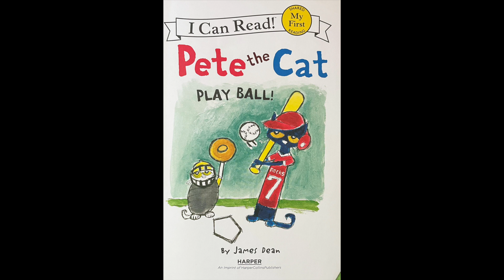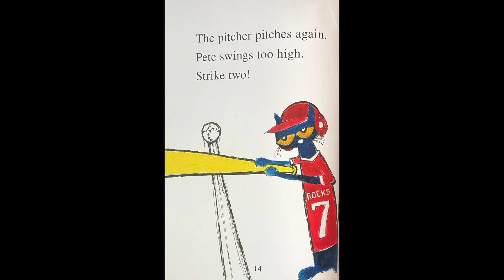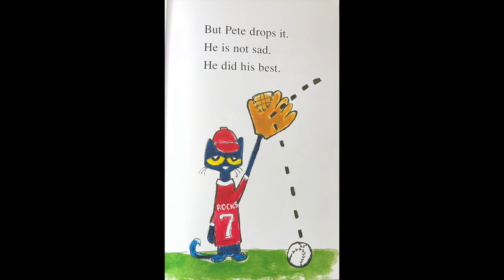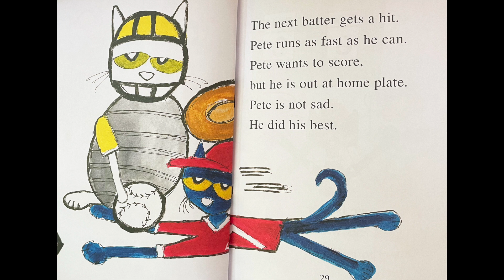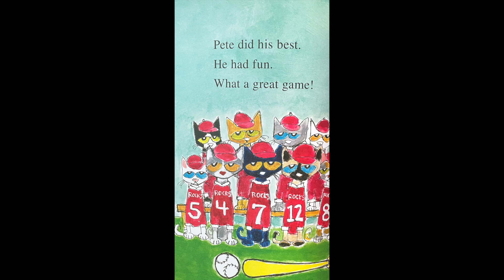Pete the Cat Play Ball!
Pete the Cat is ready to play baseball!